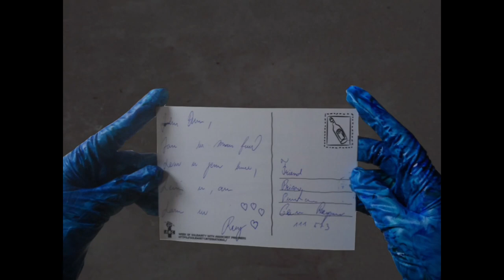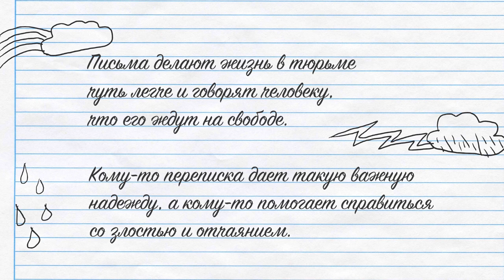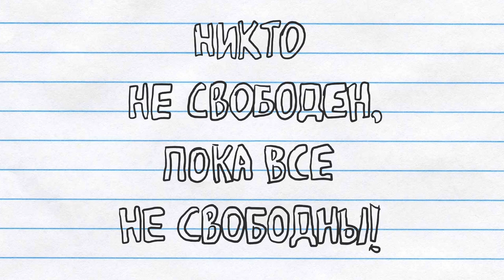Пишите письма заключенным!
Совместно с товарищами из Европы мы подготовили небольшое анимационное видео, в котором объясняем необходимость написания писем заключенным. Не забывайте подписывать открытки людям из списков перед крупными праздниками!

Анархисты Беларуси